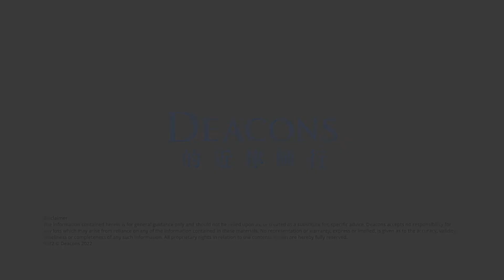Helen Liao won “Labour and Employment Lawyer of the Year” at The China Law & Practice Awards 2022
We are delighted to announce that Deacons’ Employment and Pensions Partner Helen Liao has been recognised as “Labour and Employment Lawyer of the Year” at The China Law & Practice Awards 2022. The awards ceremony was held on 8 September in Beijing.  Hear from Helen as she extends her gratitude to clients, Deacon’s Employment and Pensions team and ALM Media in the acceptance video. This award recognises exceptional achievements of law firms and individual lawyers in China in various key practice areas.

Cynthia Chung, Head of Employment and Pension practice group, said, “We are delighted that Helen has received this recognition for her hard work and client-centric work ethic. Many congratulations to Helen and the team as they continue to deliver client-focused strategic advice and service!”

Helen is a PRC and Hong Kong dual-qualified lawyer with solid experience in handling cross-border employment arrangements, immigration and complex multi-jurisdictional labour issues arising from global talent mobility and commercial transactions including mergers and acquisitions. She serves on many influential PRC employment law committees. Many congratulations to Helen on this well-deserved recognition!

About Deacons:
Deacons is Hong Kong’s oldest independent law firm with deep roots in the community and a profound understanding of the legal, cultural and business environment. As Hong Kong’s own world-class full-service commercial law firm, we provide attentive and responsive client service on a wide range of legal matters.